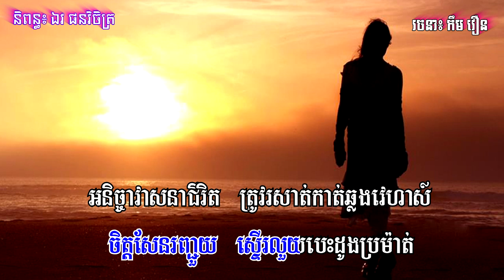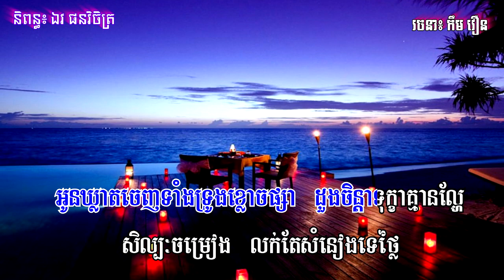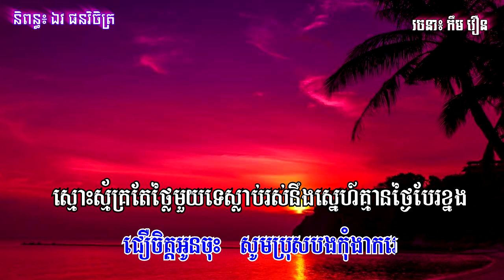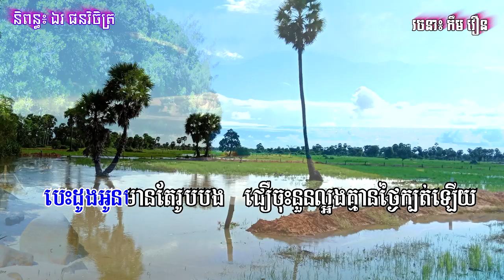បណ្ដាំភក្ដីពីនាយសមុទ្រ/BAN​ DAM PHAKDEY PI NEAY SAMUT/ ច្រៀង ឱក​ បូរី,​និពន្ធ​ ឯវ​ ផនវិចិត្រ​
សួស្តី និង សូមស្វាគមន៍ប្រិយមិត្តមរតកសំនៀងដើមនៅក្នុងបណ្តាញ Internet ទាំងអស់ជាទីអាប់អាន។ វិលមកសារជាថ្មីជាមួយខ្ញុំបាទ កឹម វឿន ដែលតែងតែនាំមកនូវបទចម្រៀង មរតកសំនៀងដើម ចម្រៀងមាស ពីរោះៗ នៃអធិរាជសម្លេងមាស ស៊ិន ស៊ីសាមុត ព្រះរាជធីតាសម្លេងមាស រស់ សេរីសុទ្ធា ម្ចាស់សម្លេងរៃកណ្តឹង សូ សាវឿន អ្នកស្រី ប៉ែន រ៉ន អ្នកស្រី ហួយ មាស អ្នកស្រី ម៉ៅ សារ៉េត អ្នកស្រី ពៅ វណ្ណារី  អ្នកស្រី ស៊ឹម ទូច អ្នកស្រី ហៃ សុខុម អ្នកស្រី ឈួន វណ្ណា អ្នកស្រី ព្រំ យិតថូ
អ្នកស្រី ឃៀម សោភណ្ឌ័ អ្នកស្រី កែវ សុខា អ្នកស្រី កែវ មន្ថា អ្នកស្រី ឈួន ម៉ាឡៃ  អ្នកម្នាង សៀង ឌី ។ល។ និង ចម្រៀងពីរោះៗ របស់លោក ថេត សម្បត្តិ លោក អ៊ឹង ណារី លោក អាប់ ឌុលសារី  លោក ពេជ សាមឿន លោក កង ផាណូ លោក អ៊ឹម សុងសឹម លោក អ៊ិន យ៉េង រួមទាំង កវីនិពន្ធដ៏ល្បីៗ ដូចជា កវីរៀមច្បង ពៅ ស៊ីផូ កវីសម្តីគ្រប់រសជាតិ វ៉ោយ ហូ កវីម្ចាស់ស្ទឹងសង្កែ គង្គ ប៊ុនឈឿន កវីសេកមាស ម៉ា ឡៅពី កវី យ៉ង ឈៀង ហៅសំនៀងឬទ្ធី ជាដើម។
ខ្ញុំបាទ កឹម វឿន ជាអ្នកចូលចិត្តនូវបទចម្រៀង មរតកសំនៀងដើម បានរៀបចំ និង ដំឡើងអក្សររត់លើ វីដេអូ ជូនប្រិយមិត្ត មរតកសំនៀងដើម ដើម្បីងាយស្រួលក្នុងការចងចាំនូវបទចម្រៀងនីមួយៗ និង សម្រាប់ទុកស្តាប់កម្សាន្ត ។ ឯកម្រិតវីដេអូ មានគុណភាពខ្ពស់ត្រជាក់ភ្នែកធ្វើឲ្យការទស្សនារបស់លោកអ្នក ងាយ ស្រួលយល់ និង ចងចាំនូវបទចម្រៀង។
បើប្រិយមិត្ត មរតកសំនៀងដើម មានចម្ងល់ សូមចូលរួមផ្តល់យោបល់រិះគន់កែលម្អនៅក្នុង  Comment  ដើម្បីឲ្យខ្ញុំបាទមានឱកាសផលិតវីដេអូលើកក្រោយៗទៀតមានលក្ខណៈល្អប្រសើរជាងមុន។ សូមអគុណ។